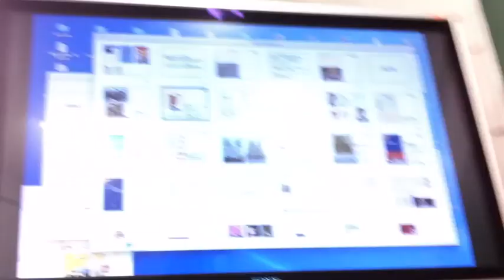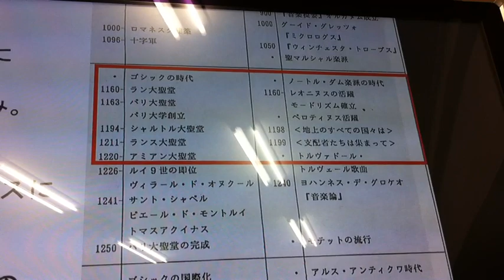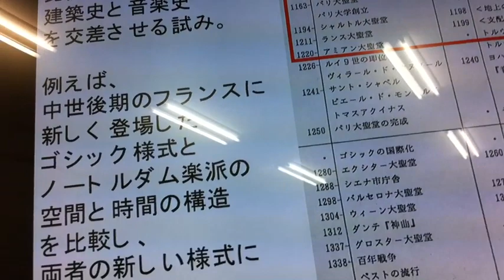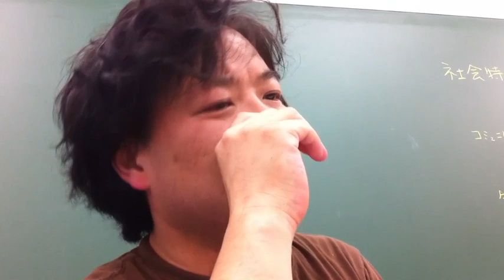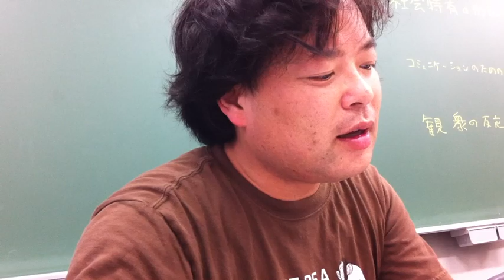立教大学大学院彦坂尚嘉特任講義／ゲスト五十嵐太郎11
彦坂尚嘉の立教大学大学院での授業『言語多文化学演習６《比較文芸思想論・サブカルチャー》』で、2010年10月8日行われた特別講義。ゲストは五十嵐太郎氏。エヴァンゲリオン現象から出て来た建築史／建築批評家が、自己史を真摯に語った充実の講義記録　／ 撮影とup作業：栃原比比奈